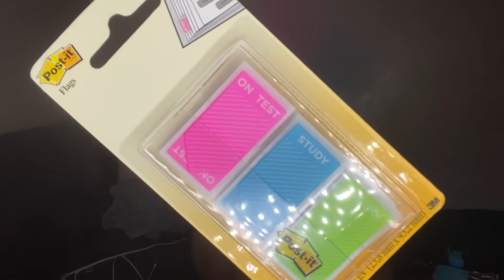WHAT’S IN MY COLLEGE BOOKBAG 2021 + how to prep & advice! 🤍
Heyyyy SWEETS! School’s in !! As we all head back into school I just wanted to share with you guys some supplies i use, my personal essentials + some advice about how to prep & getting thru each semester at a time. I really hoped I helped somebody & you all have a blessed & prosperous school yr 💕

🍬TIME STAMPS

00:42 - 5:13 WHATS IN MY BOOKBAG

05:29 USE GOOGLE CALENDAR

05:52 DISCIPLINE OVER HUSTLE

07:16 USE RATE MY PROFESSOR

08:14 USE SCHOOL’S RESOURCES

09:09 CONECF WITH YOUR CLASSMATES

10:32 DON’T PROCRASTINATE

luhtaaay
Thank you AGAIN for tuning in ! 💕💕💕💕💕